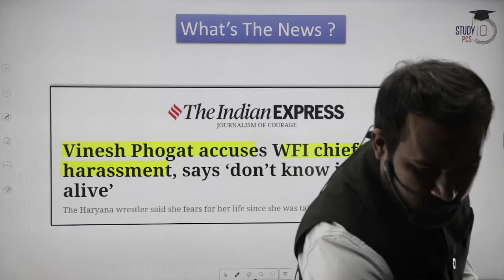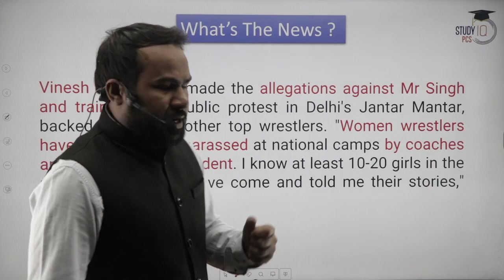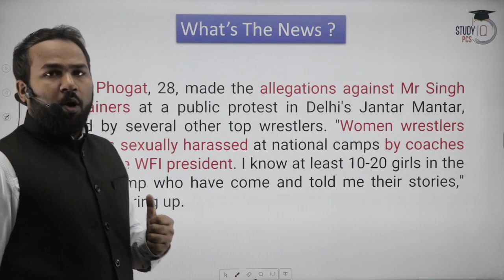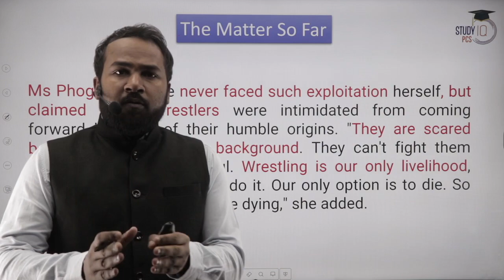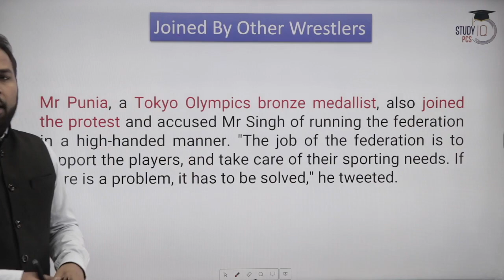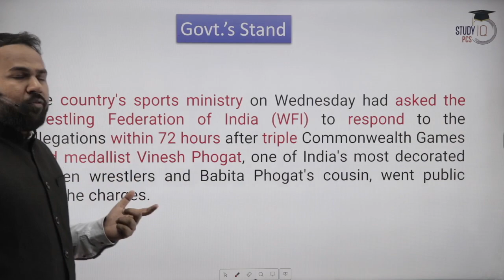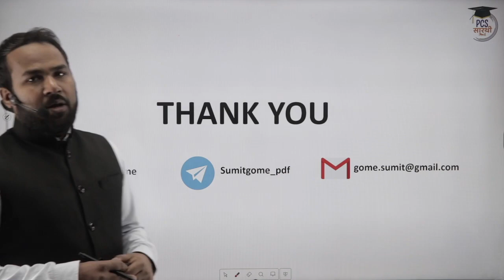Why Olympic Player are protesting ? | sexual harassment | Vinesh Phogat | Sakshi Malik | studyiq